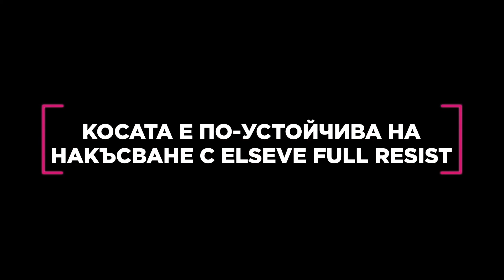Elseve Full Resist